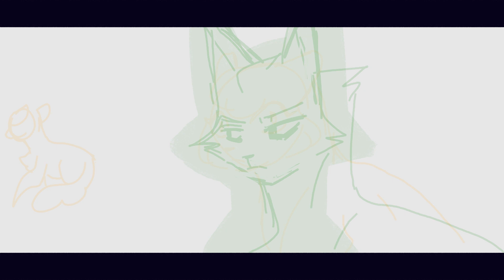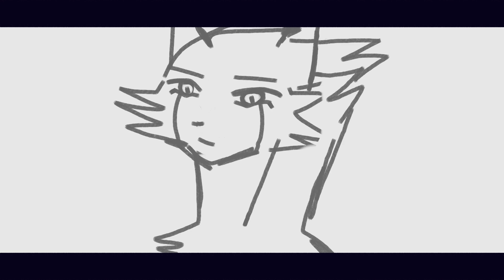Друзья (Ты и Я) | Ashfur & Squirrelflight | Warriors AU | pmv WIP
Well I'm working on a few projects right now and I don't want to leave the channel empty, so here you go! Soon there will be a meme and after that I will realize this pmv.